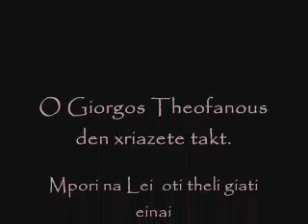George Theofanous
Giorgos Theofanous,Γιώργος Θεοφάνους!